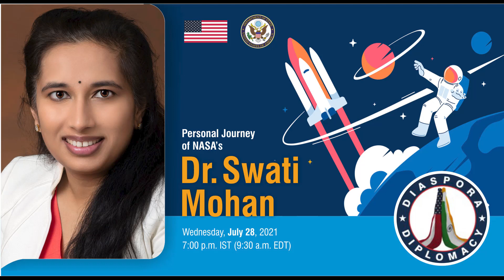DiasporaDiplomacy: feat. NASA's JPL Dr. Swati Mohan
Are you ready for a candid conversation to kickoff our DiasporaDiplomacy series featuring debut guest Dr. Swati Mohan? Don’t miss the Facebook Live with the NASA aerospace engineer and Guidance and Controls Operations Lead who worked on the Mars 2020 Perseverance landing. The series will also highlight the extraordinary contributions of the Indian American community to the U.S. business, academic, innovation, health, and science sectors.

புலம்பெயர்ந்தசாதனையாளர்கள் வரிசையில் முதல் விருந்தினரான டாக்டர் ஸ்வாதி மோகனின் சுவாரசியமான உரையாடலைக் காண நீங்கள் தயாரா? நாசா விண்வெளி பொறியாளர், வழிகாட்டுதல் மற்றும் கட்டுப்பாட்டுப் பொறியியல் குழு தலைவருமான அவரது நேரலை நிகழ்ச்சி முகநூலில் ஒளிபரப்பாகிறது. அமெரிக்காவின் வர்த்தகம், கல்வி, அரசியல், கலை, சமூகம் என பல்வேறு துறைகளிலும் இந்திய அமெரிக்கர்களின் குறிப்பிடத் தக்க பங்களிப்பினை வெளிச்சத்துக்குக் கொண்டு வரும் தொடர் நிகழ்ச்சி இது.

DiasporaDiplomacy ಸರಣಿಯ ಪ್ರಥಮ ಅತಿಥಿ ಡಾ.ಸ್ವಾತಿ ಮೋಹನ್ ಸಂವಾದ ಆಲಿಸಲು ಸಜ್ಜಾಗಿದ್ದೀರಾ? ಮಾರ್ಸ್2020 ಪರ್ಸರ್ವೆರೆನ್ಸ್ ಲ್ಯಾಂಡಿಂಗ್‌ನ @NASA ಏರೋಸ್ಪೇಸ್ ಎಂಜಿನಿಯರ್ ಅಂಡ್ ಕಂಟ್ರೋಲ್ ಆಪರೇಷನ್ಸ್ ಲೀಡ್ ಭಾಗವಹಿಸುವ ಫೇಸ್‌ಬುಕ್ ಲೈವ್ ತಪ್ಪಿಸಿಕೊಳ್ಳಬೇಡಿ. ಈ ಸರಣಿಯು ಭಾರತೀಯ ಅಮೆರಿಕನ್ ಸಮುದಾಯವು ಯು.ಎಸ್.ನ ವ್ಯಾಪಾರ, ಶಿಕ್ಷಣ, ಆವಿಷ್ಕಾರ, ಆರೋಗ್ಯ ಮತ್ತು ವಿಜ್ಞಾನ ಕ್ಷೇತ್ರಗಳಿಗೆ ನೀಡಿರುವ ಅಸಾಧಾರಣ ಕೊಡುಗೆಗಳನ್ನು ಎತ್ತಿ ತೋರಲಿದೆ.

DiasporaDiplomacy പരമ്പരയുടെ ആദ്യ അതിഥിയായ ഡോ. സ്വാതി മോഹനുമായി സംസാരിക്കാൻ നിങ്ങൾ തയാറല്ലേ? ചൊവ്വ 2020 പെഴ്സിവീയറൻസ് റോവർ ദൗത്യത്തിൻറെ ഗൈഡൻസ്, കൺട്രോൾസ് ഓപ്പറേഷൻസ് ലീഡ് ആയി പ്രവർത്തിച്ച @NASA ഏറോസ്പേസ് എഞ്ചിനീയർ ഡോ. സ്വാതി മോഹനുമായുള്ള സംഭാഷണം ഫേസ്ബുക്ക് ലൈവ് ആയി കാണാം. അമേരിക്കയിലെ വ്യവസായ, പാണ്ഡിത്യ, ആരോഗ്യ, ശാസ്ത്ര, നൂതന മേഖലകളിൽ ഇന്ത്യൻ-അമേരിക്കൻ സമൂഹത്തിൻറെ സംഭാവനകൾ ഉയർത്തിക്കാട്ടുന്ന സംഭാഷണ പരമ്പര ഇവിടെ തുടങ്ങുന്നു.